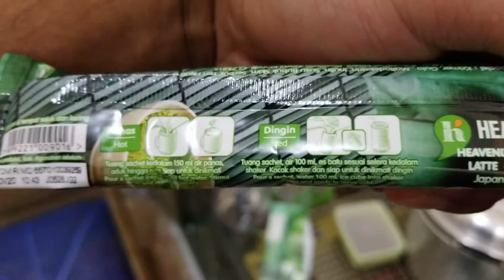Heavenly Kitchen Matcha Latte - 20 May 2020